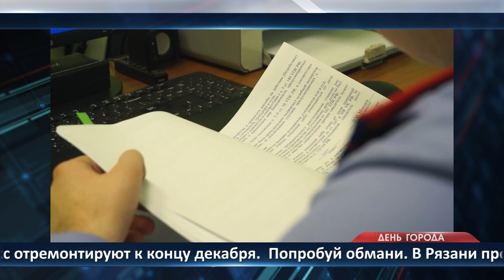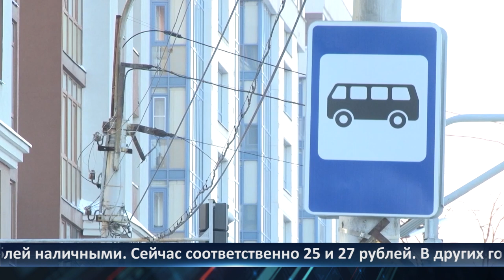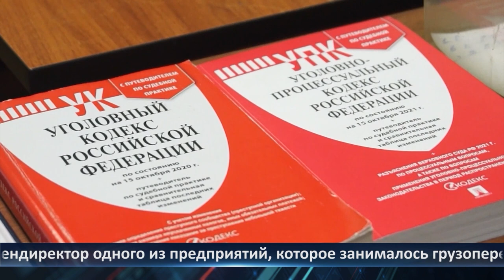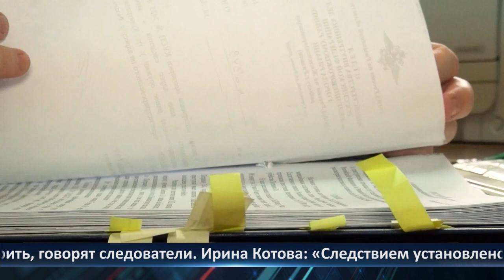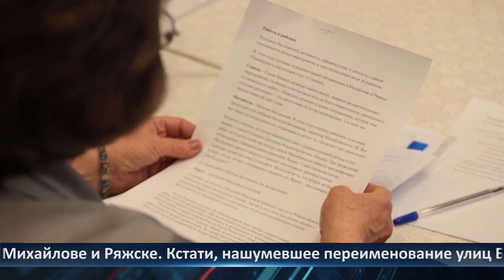День города - новости Рязани 13.12.2023